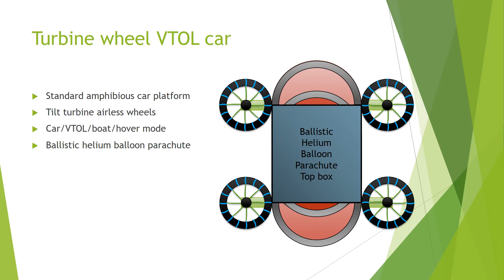Turbine Wheel VTOL Car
Multi-mode amphibious flying car